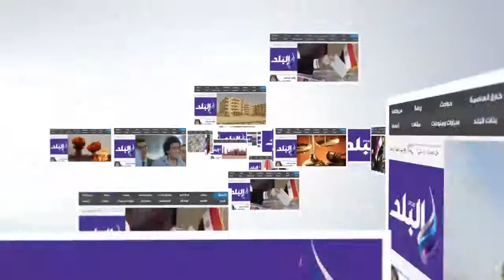سفيرة الدنمارك ومدير العمل الدولية يتفقدان الصوب الزراعية بجامعة بنها